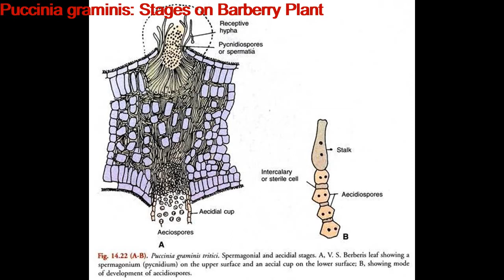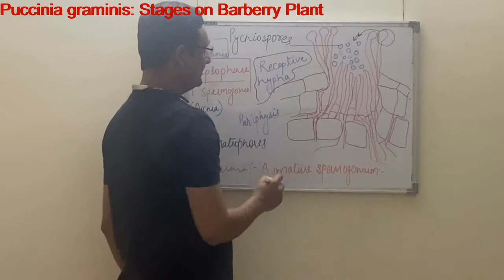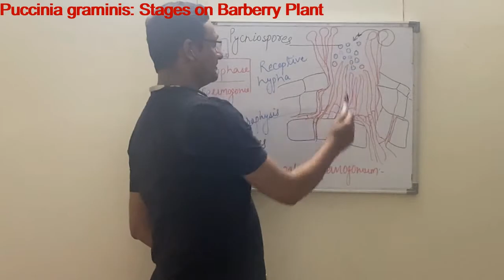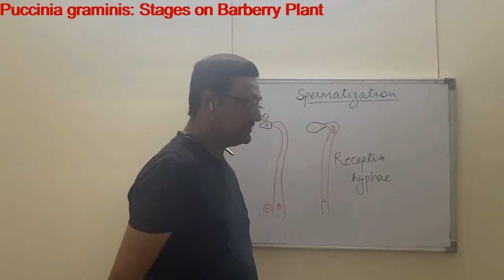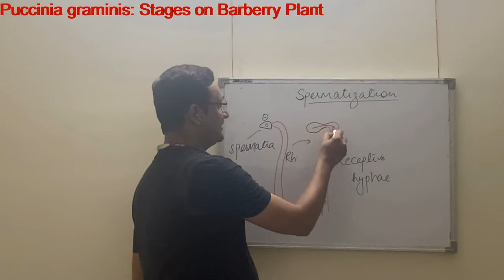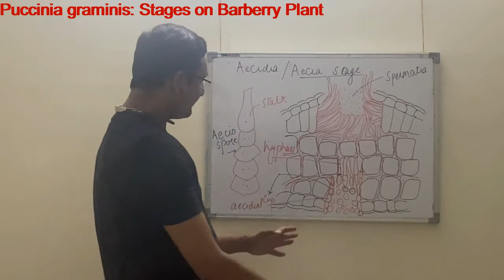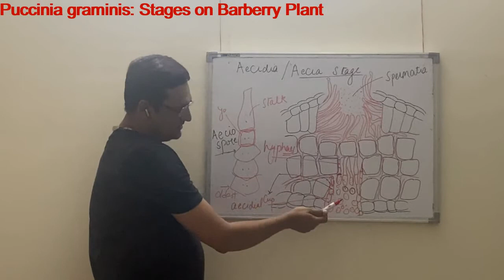Puccnina life cycle on Berberry PLant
Haplophase of Rust Fungi- Puccinia graminis